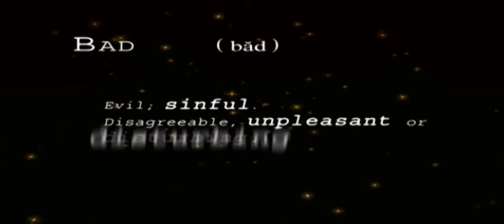Michael Hutchence | Musician | Actor | INXS | Fame Story | Upload 2016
MICHAEL HUTCHENCE
AS THE FRONTMAN OF INXS, HE
STEERED THEM TO INTERNATIONAL SENSATION ONLY TO DIE OF A SUSPECTED SUICIDE IN HIS PRIME DUE TO A DEADLY COMBINATION OF DRUGS & ALCOHOL.

We are updating Hollywood Buzz.. to keep you updated.